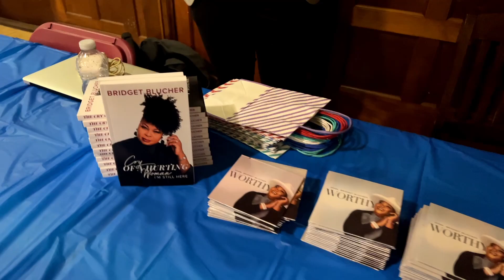GOSPEL EXTRAVAGANZA 2023 WELCOME